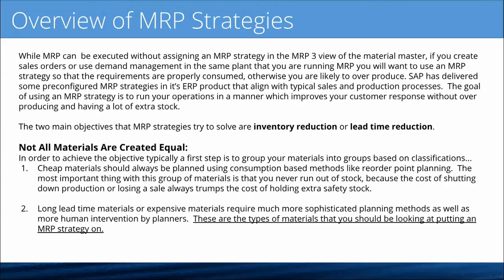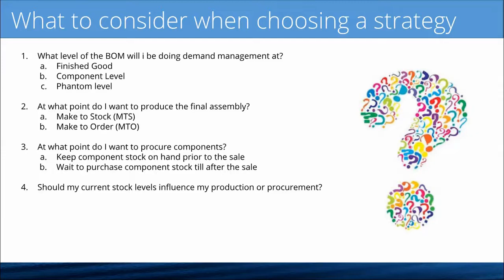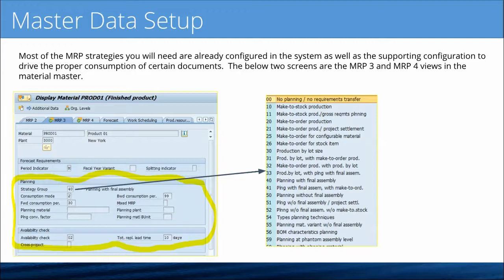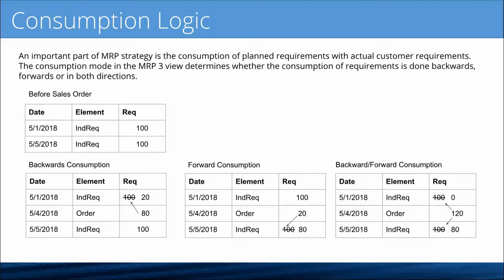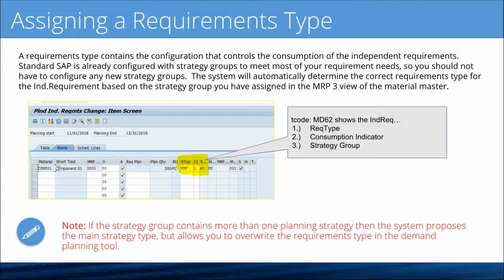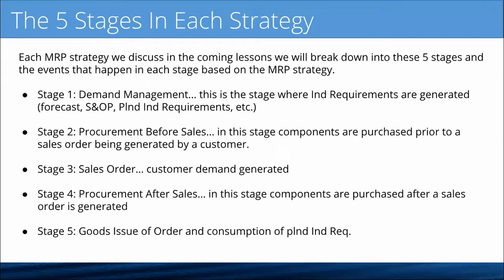MRP Strategies in SAP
IC0825 - MRP Strategies in SAP

In this course, you will deep dive into the different MRP strategies that are preconfigured in the SAP ERP tool. You will learn the concepts for Make To Stock (MTS) strategies, Make To Order (MTO) strategies, and Component Level strategies. When you have completed this course you will be able to pair the right material requirement planning strategy for every possible business scenario.

Course Goal
Understand MRP Strategies concepts
Recognize which MRP strategy is the best fit for your business scenario
Learn Make To Stock and Make To Order Strategies
Understand Planning at the Component Level
Learn Multi Use Strategies for selling spare parts

Audience
Consultants
Developers
End users
IT/Business analysts

Exam/Certificate
Certificate of Completion (more certification info)

Michael Management creates the best eLearning for our students.

Career paths guide you to master the profession of your choice. If you are unsure of what training you need, look at our career paths